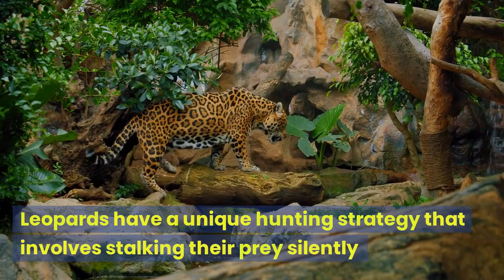Surprising Facts About Leopards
Leopards are one of the most enigmatic and elusive creatures on the planet. In this video, we'll explore the fascinating world of these majestic big cats, and uncover some of the most surprising facts about them.